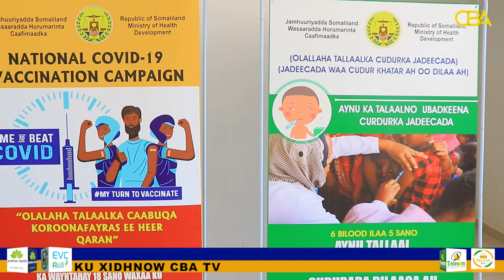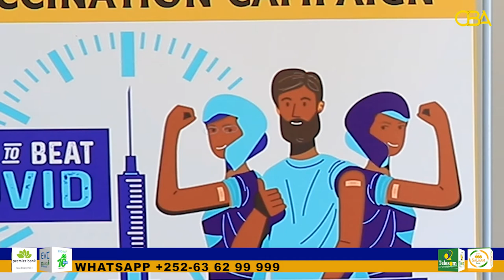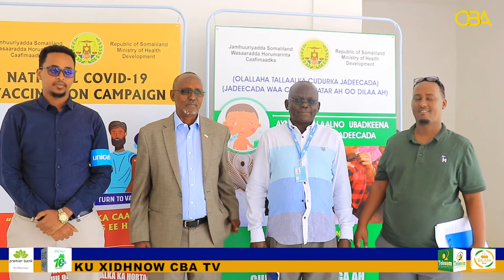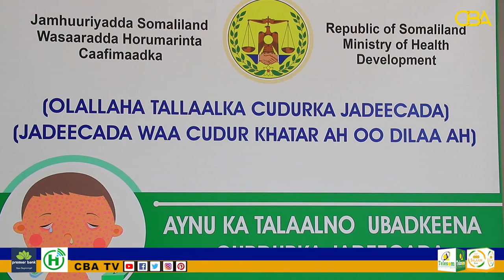Wasiirka W/ Caafimaadka Somaliland ayaa ka hadlay ololaha ka hortagga cudurka jadeecada & Covid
Wasiirka Wasaaradda Caafimaadka Somaliland ayaa ka hadlay ololaha ka hortagga cudurka jadeecada iyo covid 19 ee ay ka waddaan dhamaan gobolada iyo degmooyinka dalka.